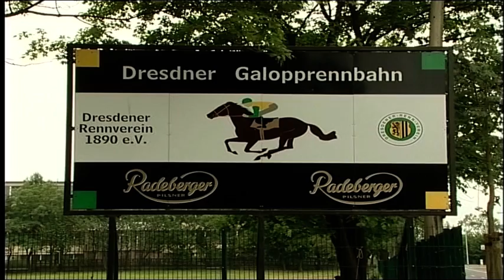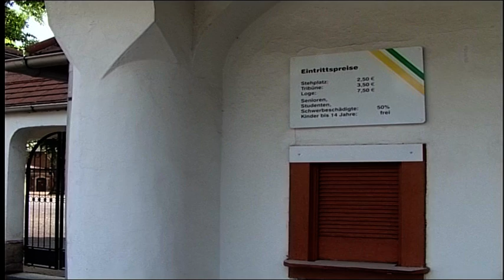Rennfieber mit 1PS - die Galopprennbahn in Dresden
Ein Blick in den Alltag einer Rennbahn.
Eine Projektarbeit, entstanden während der Ausbildung zum Mediengestalter Bild und Ton bei der media project academy in Dresden 2003.